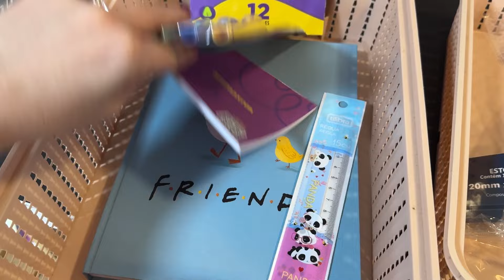O QUE COMPRAR EM UMA PAPELARIA ONLINE? VEM VER OS PEDIDOS DOS MATERIAIS MAIS LINDOS DOS CLIENTES!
Bem vindos a mais um vídeo aqui no canal! Hoje é dia 31/10, último dia para assinar o Clube Unibox, o clube de assinatura da Papelaria Unicórnio e garantir a caixinha Summer Cherry, uma caixa muito linda e bem recheada de itens de papelaria!

No vídeo de hoje mostrei as comprinhas dos clientes do site da Papelaria Unicórnio e que são assinantes do Clube Unibox também.

Tem muito produto lindo no site e no vídeo e também você encontra no site os melhores materiais escolares para 2025 que existem, pois só trabalhamos com as melhores marcas de papelaria do Brasil. Ah, e lembrando que o site tem frete grátis, devendo você conferir qual é o mínimo em compras por região do Brasil.
Além disso, o site da Papelaria Unicórnio recebe novidades toda semana, então sempre temos muita coisa linda para vocês! Tem kipling, Molin, Caderno Inteligente, DAC, Ursinho Pooh, Moranguinho, Stitch, Mickey, e muito mais!

para fazer parte da nossa comunidade de papeloucas do Brasil!